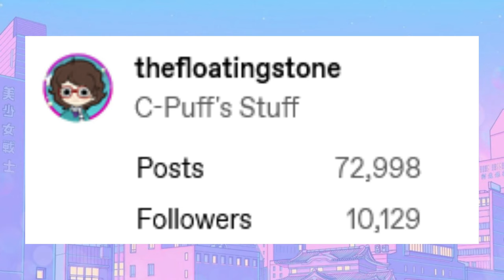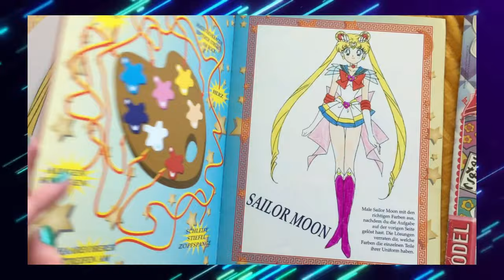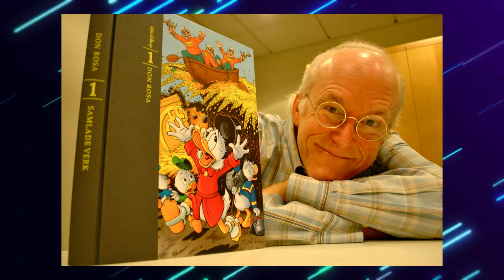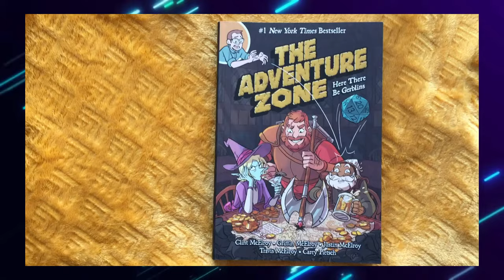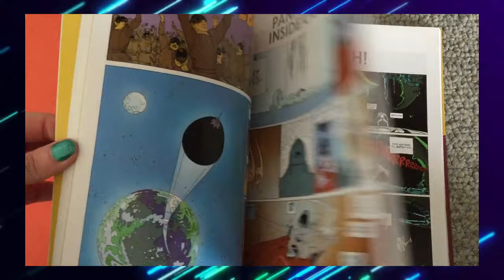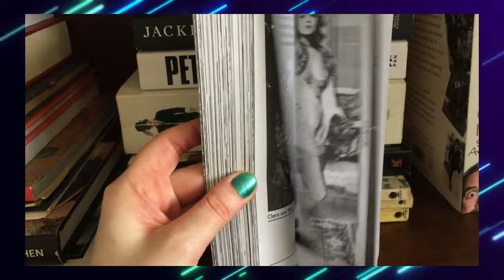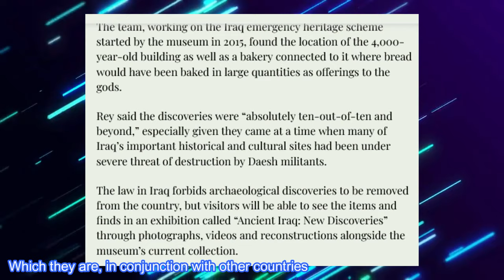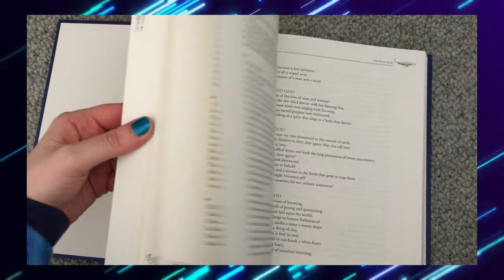2K Sub Special: Bookshelf Tour!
Turns out I have a lot more books than I thought.

I've started using my "Music" playlist to gather all the background music I use in my videos. Please check it out if you're interested and support indie composers!